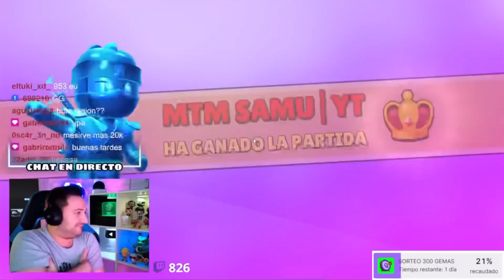🥷NINJA INSANO EN STUMBLE GUYS🥷 GANANDO PARTIDAS EN BLOCK DASH